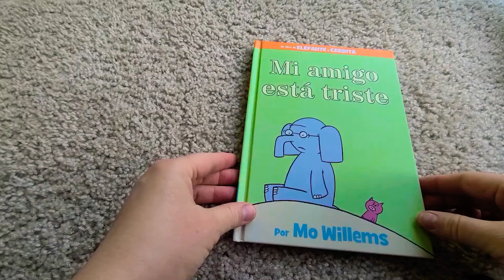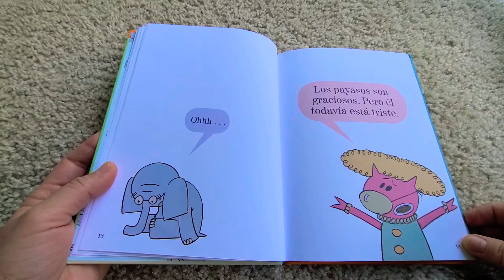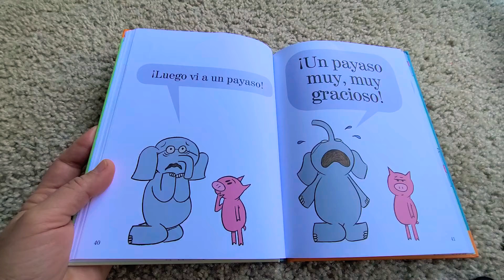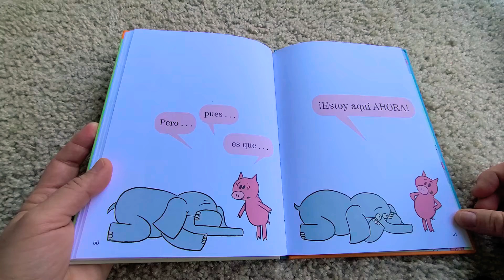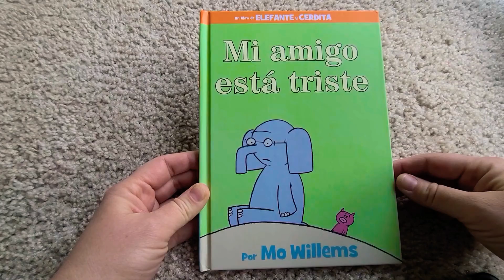Mi amigo está triste - by Mo Willems - Spanish version